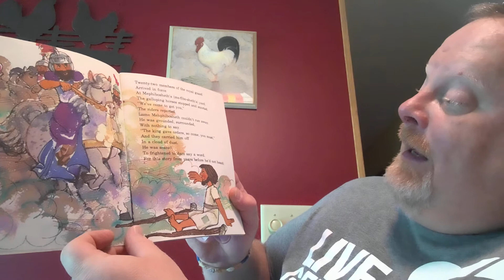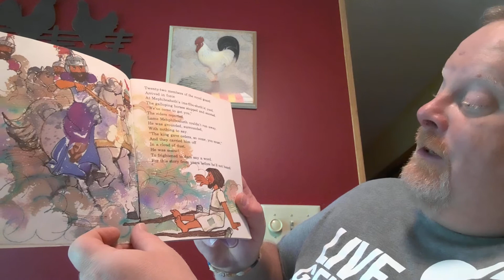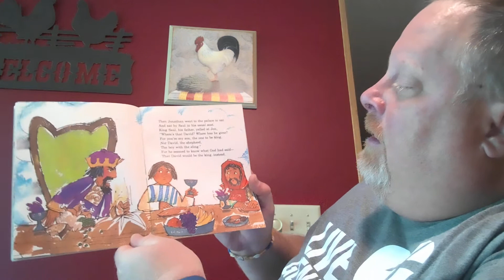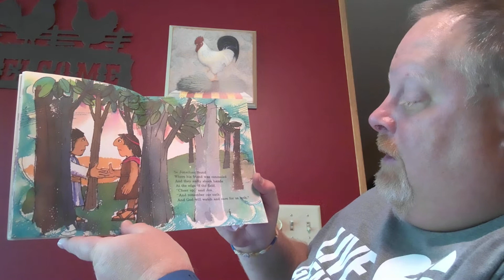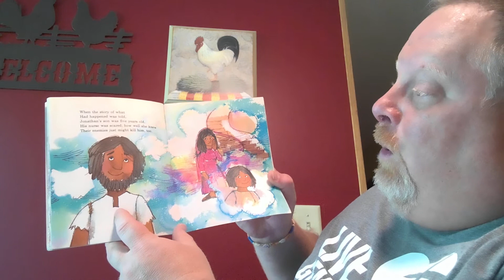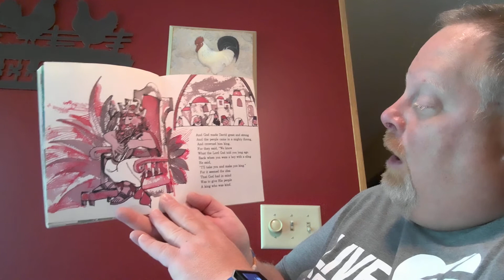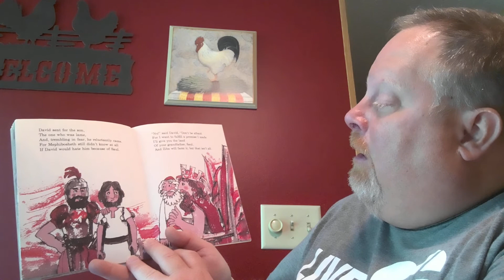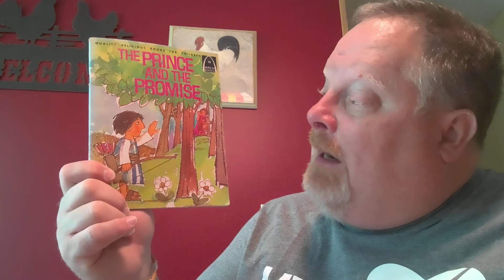113th Story Time with Pastor Steve, The Prince and the Promise [an Arch Book from CPH]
113th Story. Another story about King David and his best friend Jonathan. It is a story about being nice and keeping promises.

If you like this Arch Book story, check out others from cph.org.